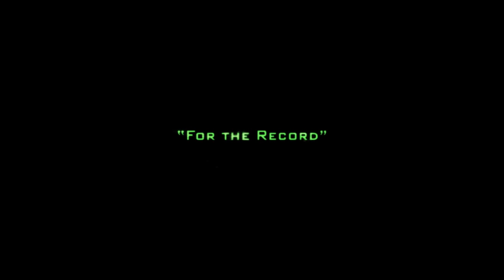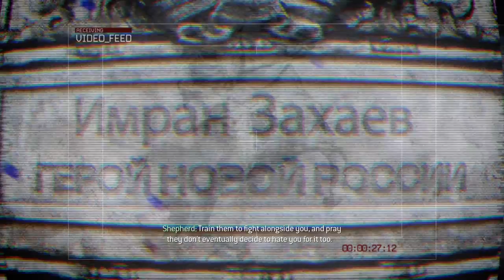Call of Duty: Modern Warfare 2 [1] S.S.D.D.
What does it say about Shepherd that he's so desperate that he accept a soldier clearly as bad as Allen, who even killed him in an alternate timeline?